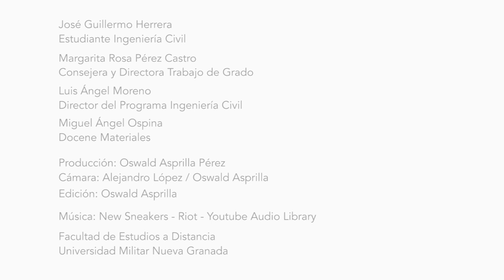Cómo construir un muro en bloque (parte I)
Encuentra en este video el primer proceso para la construcción de el muro que consiste en: la localización de ejes, la instalación de boquilleras, el punteo y la fijación de la escuadra.